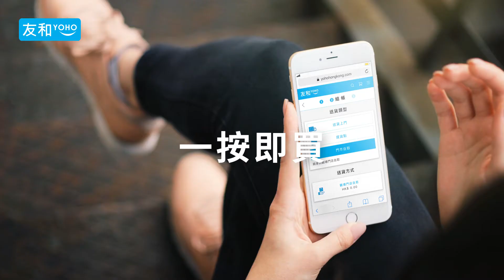友和YOHO — 超過23,000款新潮電器、電子產品、美容及護理、海外新品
yohohongkong.com 超過23,000款新潮電器、電子產品、美容及護理、海外新品特價發售❗
😎隨時隨地，一按即買❗
全港自取點近2000個，送貨上門都得❗
即上友和YOHO 睇吓啦！